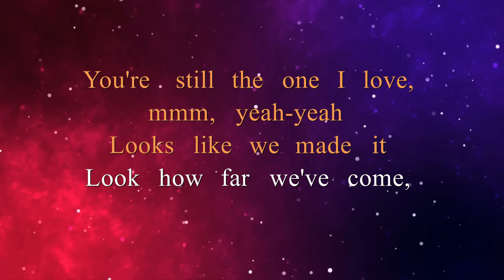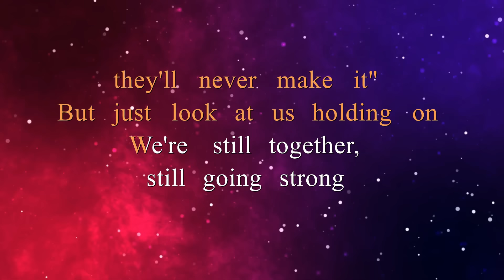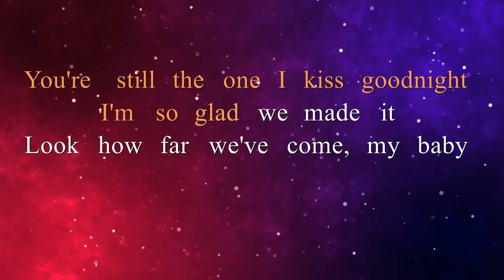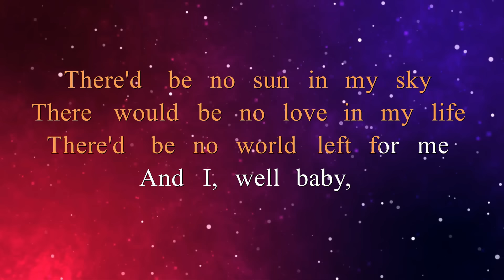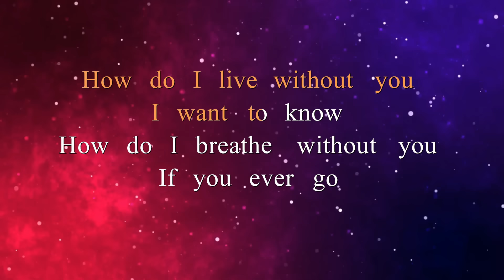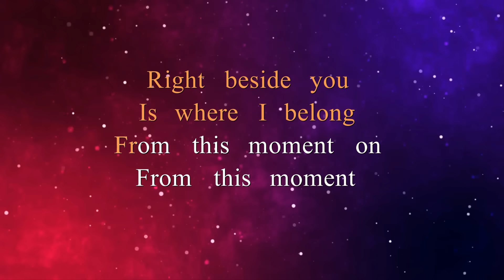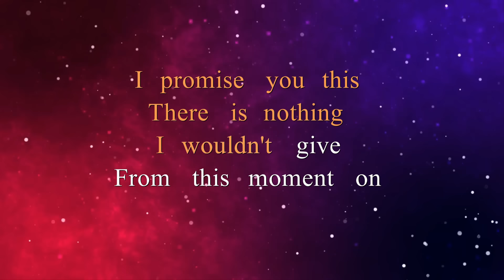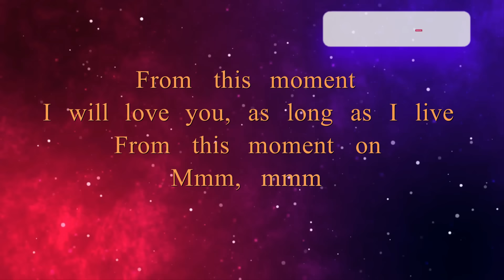YOU'RE STILL THE ONE - SHANIA TWAIN │ HOW DO I LIVE - LEANN RIMES │ FROM THIS MOMENT - SHANIA TWAIN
🎵Karaoke/Instrumental version of "You're still the one │ How do i live │ From this Moment".
🎵Popularized by: Shania Twain │ Leann Rimes │ Trisha Yearwood